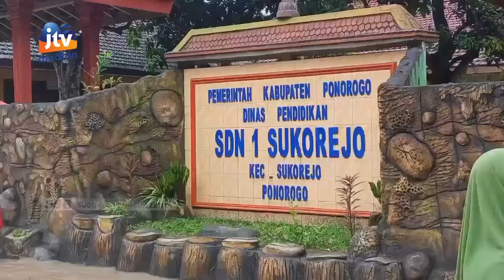PONOROGO - Banjir, Aktivitas Belajar Mengajar Diliburkan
Banjir di desa Ngambaan Ponorogo berdampak pada aktivitas belajar mengajar di SDN 1 Sukorejo dan taman kanak kanak setempat. Pihak sekolah terpaksa meliburkan ptm guna keselamatan siswa.